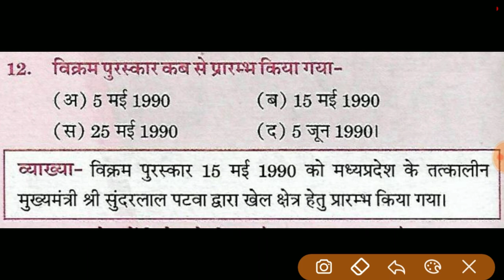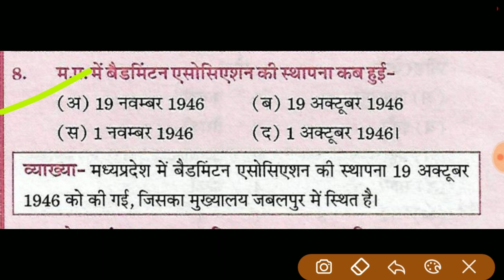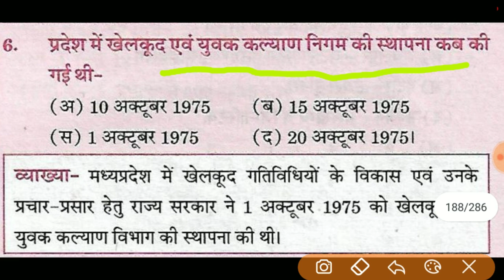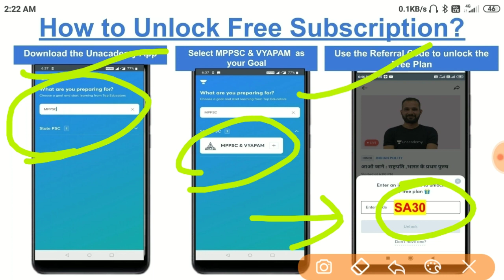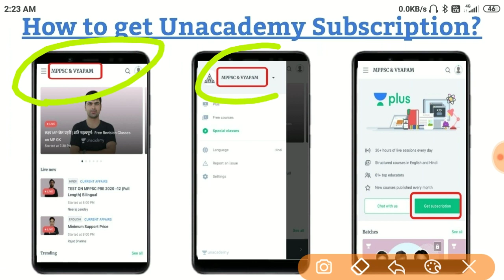MP POLICE CONSTABLE CRASH COURSE 2021 SET - 7 MOST IMPORTANT QUESTION MPGK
mp police classes,
mp police classes 2021,
mp police classes exampur,
mp police class live,
mp police classes 2020 exampur,
mp police classes 2020 wifistudy,
mp police class 2021,
mp police class online,
mp police class 4,
mp police class 3,
mp police class all,
mp police class perfection academy,
mp police live class perfection academy,
mp police class by exampur,
mp police biology class,
mp police ki best class,
mp police maths classes by sahil sir,
mp police best maths classes,
mp police constable live class,
mp police constable math class,
mp police constable science class,
mp police constable reasoning class,
mp police constable class exampur,
mp police constable gk class,
mp police computer class,
mp police live coaching class,
mp police daily class,
exampur math class mp police,
mp police exam classes,
mp police exam live class,
mp police classes free,
mp police class first,
mp police reasoning first class,
mp police full class,
mp police classes gk,
mp police gk live class,
mp police gs class,
mp police gk live class 2021,
mp police gk class 2020,
mp police gk marathon class,
mp police gk class exampur,
mp police hindi class,
mp police si hindi class,
mp police ki class,
mp police ki live class,
mp police ki reasoning class,
mp police ke liye class,
mp police math ki class